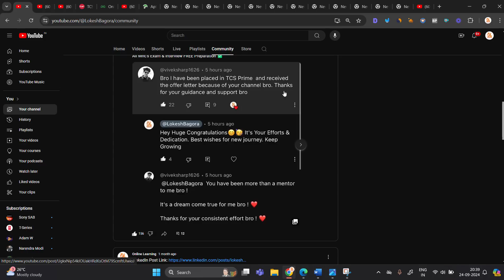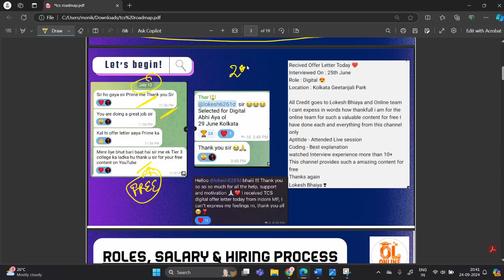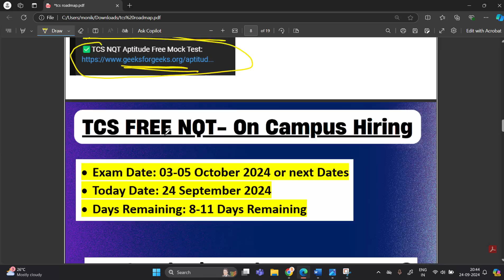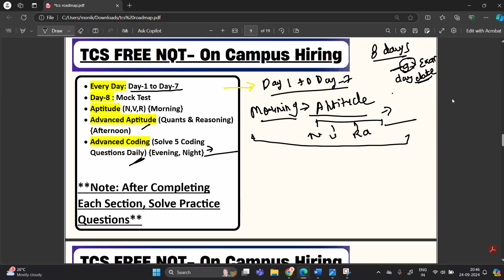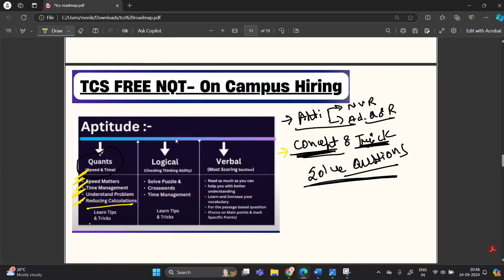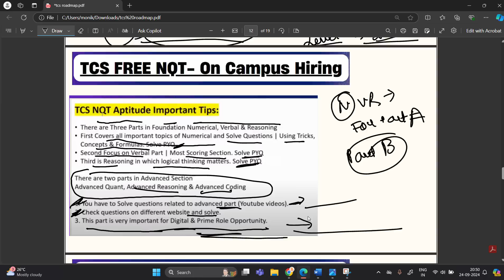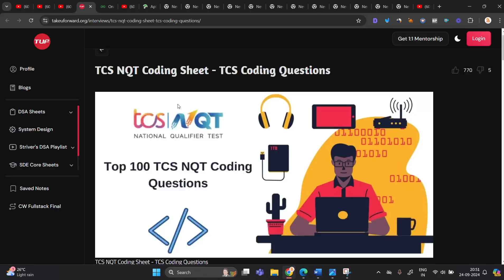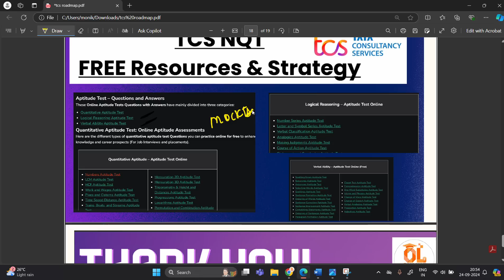TCS NQT 2025 RoadMap | Last 7-10 Days Prep | Free Mock Test, Resources, PDF Materials | Strategy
Hello everyone this video is related to TCS Updated Pattern 2025.

Timestamps:
00:00 Introduction
00:30 Selected Candidates
1:07 FREE Preparation
2:22 Roles, Salary
3:00 Updated Pattern, Syllabus
4:55 RoadMap, Strategy
8:04 Aptitude, Advanced Aptitude Preparation
11:13 Advanced Coding Prep
12:48 Important Points
14:22 Free Resources
15:47 Finish

tcs nqt 2025 exam pattern
tcs nqt 2025 updated exam pattern
tcs nqt exam pattern
tcs free nqt 2024 off campus
tcs free nqt off campus
tcs free nqt 2024 registration
tcs free nqt for 2024 batch
tcs free hiring for 2024 batch
tcs on campus hiring
tcs nqt
Tcs HackQuest
TCS Ninja Role Hiring
tcs hackquest 2023
tcs hackquest 2024
tcs hiring

2022 tcs hiring
Online learning
Lokesh bagora